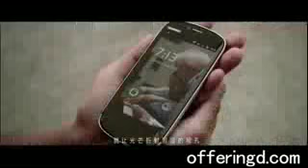张靓颖——我的梦MY DREAM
张靓颖演唱《我的梦》